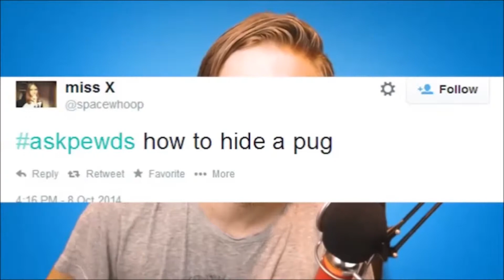PewDiePie&Edgar Funny Momment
Hope you bros enjoy my edit of poods and edgar. Edgar is so cute and Poods is FABULOUS. Hahahhaha xD. The video I use for this video is credit to PewDiePie.